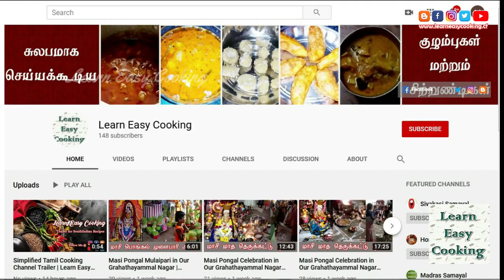How to make mutton kulambu | மட்டன் குழம்பு செய்வது எப்படி | Recipe 40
In this video we will see how to make Mutton Kulambu in Tamil. Mutton Kuzhambu is the best gravy you can have for rice / biryani It is also an excellent side dish for chappati / roti. There are many styles of mutton gravy but the mutton gravy tamilnadu style tastes the best. The addition of the ground chettinad masala adds an unique taste and flavor to this recipe.